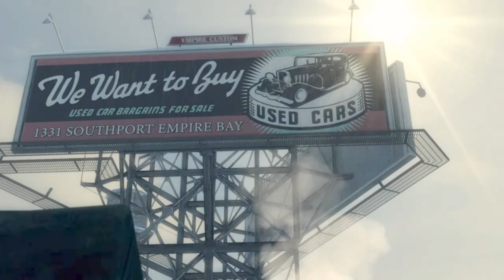Mafia 2 Gameplay Walkthrough - Part 1 THE OLD COUNTRY (PS3/Xbox 360/PC)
Mafia II is an action-adventure video game developed by 2K Czech and published by 2K Games. It was released in 2010 for the PlayStation 3, Xbox 360 and Microsoft Windows;[1][2] an OS X port was released by Feral Interactive in December 2011.[3] The game is the sequel to 2002's Mafia,[4] the second game in the Mafia series. Set within the fictional Empire Bay (based on New York City, Chicago, Los Angeles, Boston and Detroit), the story follows a gangster and his efforts to climb through the ranks of the Mafia crime families.

The game is played from a third-person perspective and its world is navigated on-foot or by vehicle. Players control Vito Scaletta, a war veteran who becomes caught up with the Mafia when trying to pay back his father's debts. The player character's criminal activities may incite a response from law enforcement agencies, measured by a "wanted" system that governs the aggression of their response. Development began in 2003, soon after the release of the first Mafia game. At release, Mafia II received generally positive reviews from critics, with praise particularly directed at the story.